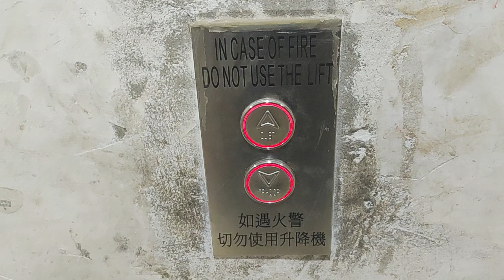Elevator at the shopping centre: Hong kong east tsim sha tsui hilton place (Otis)